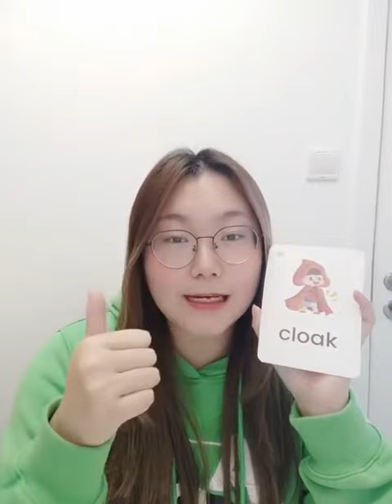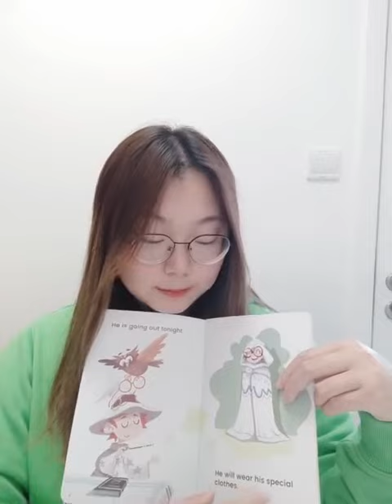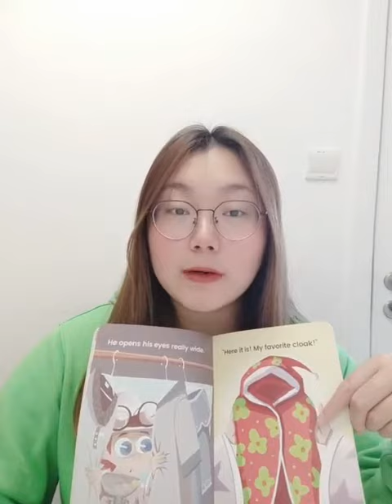【Week39～Day 1】🌞Today’s task is：【The silly Wizard】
🌈Today’s task is：【The silly Wizard】
🌸单词练习：closet，clothes，cloak
🌞核心句练习：He will wear his special clothes.

【小任务】 1⃣️掌握今天的练习单词
2⃣️尽可能找到更多带有'cl'字母组合的单词练习